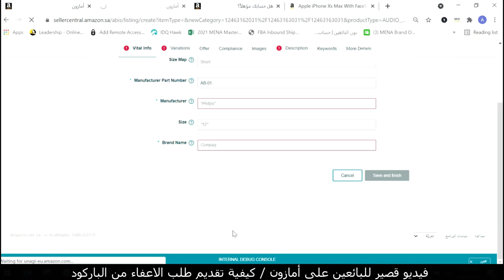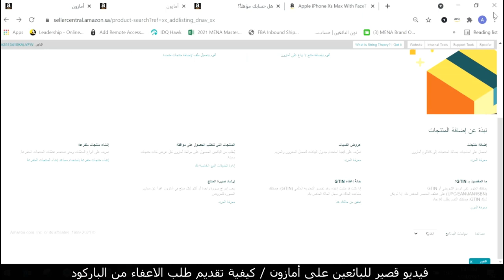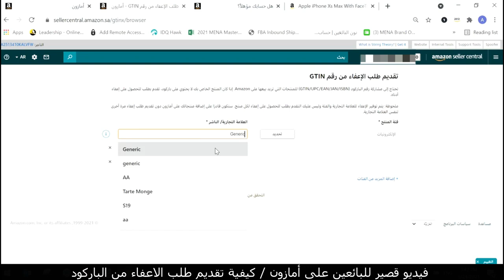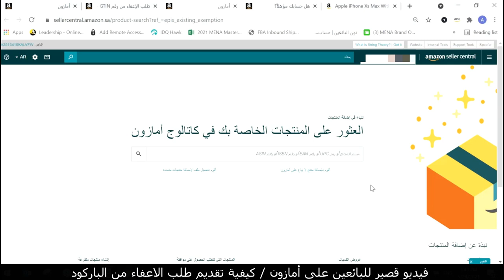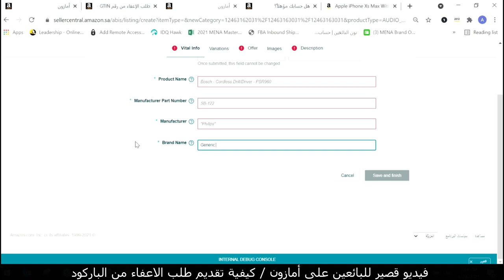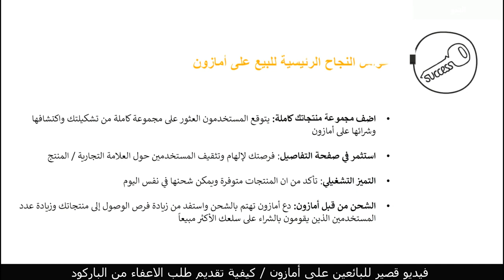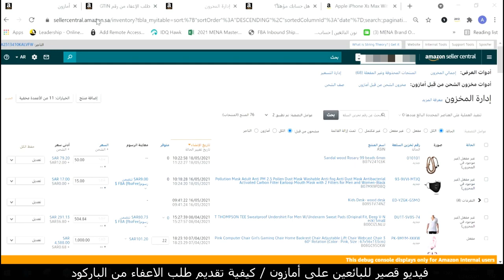أمازون الجزء (5) البيع في امازون السعودية ـ معلومات مهمه لتجارة ناجحة كورس للبائعين على أمازون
دليل البائع الشامل على آمازون من البداية إلى النجاح - 199 صفحة
امازون_السعودية أحدى المنصات المشهورة التي تختص ببيع كل شيء وهي ذات صيت وسمعة جيدة على مستوى العالم . امازون_السعودية تسمح للجميع بالبيع وانت غير مطالبات بوجود سجل_تجاري او وثيقة_العمل_الحر كل ما عليك هو التسجيل وتقديم اوراقك الشخصية وستحصل على الموافقة نحن الآن هنا نقدم كورس_البيع_على_امازون في السعودية واي منصة من منصات